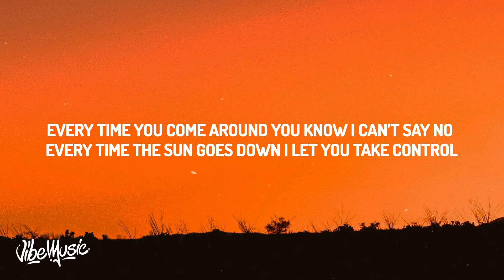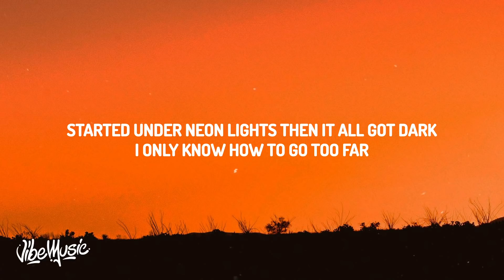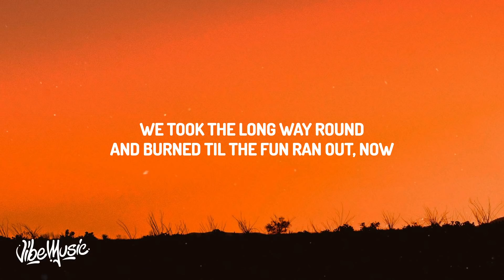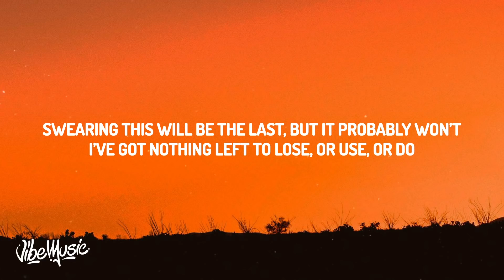Ed Sheeran Bad Habits Lyrics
Bad Habits

Welcome to Music Plus, Here we post Lyrics Videos, Music Videos and much more of the latest music, So subscribe to get Latest, Trendy, Relaxing, Calming, and Stress busting Music related videos, Every single day, make this a safe heaven for your music needs, So whenever you feel stressed out or want to know the lyrics of the latest song come here and say Hi to Music Plus